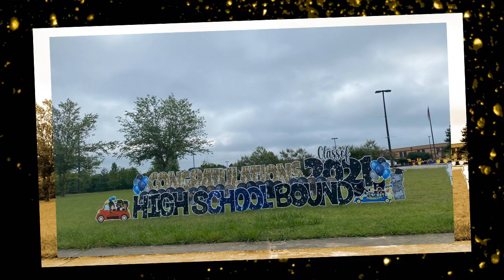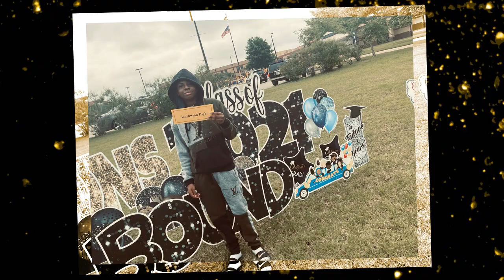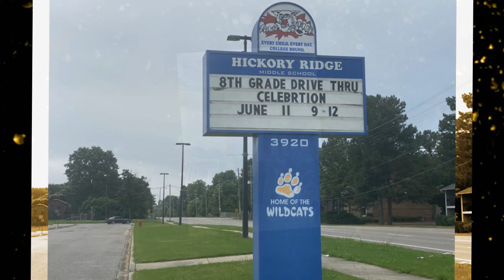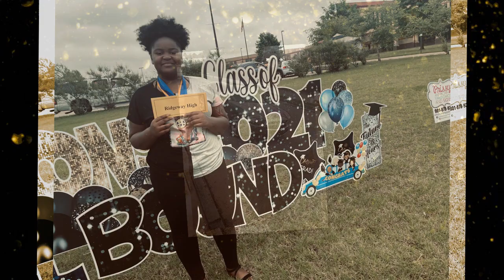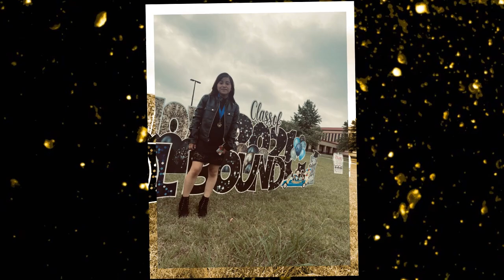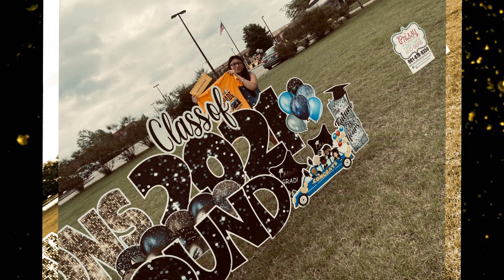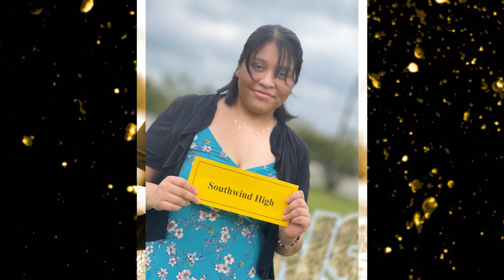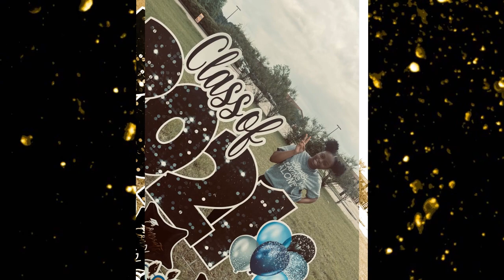SLIDESHOW: 8th Grade Drive Thru | Hickory Ridge Middle School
The Photo Slideshow from the 2021 Hickory Ridge Middle School 8th Grade Drive Thru.

- Slideshow of the Drive Thru Celebration
The 2021 Hickory Ridge Middle School 8th Grade Drive Thru Celebration.

Hickory Ridge Middle School
Principal: Mr. Roderic Peterson

Photo Credit: Mr. Stansbury

VIDEO PRODUCTION BY:
Yolanda S. Hunt AKA The Creative Lady